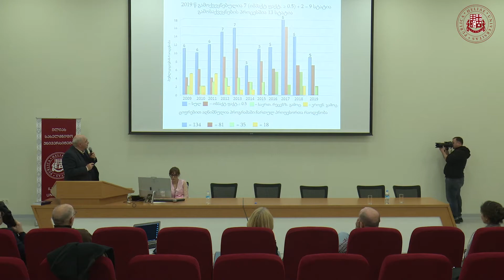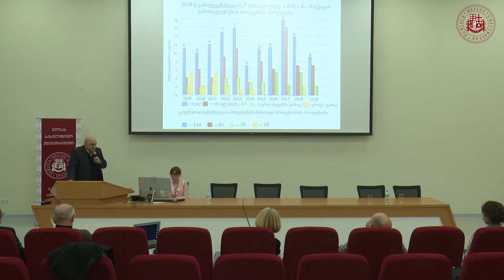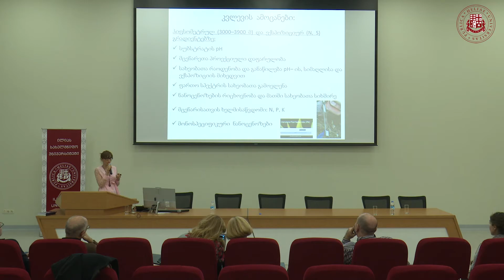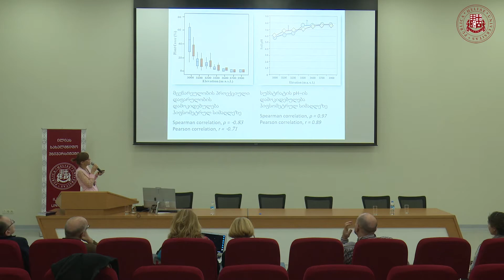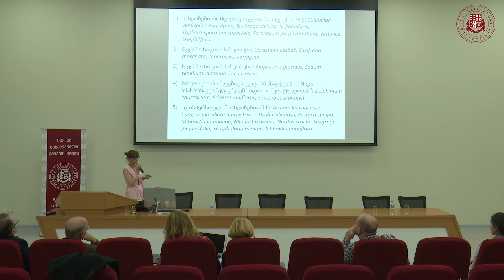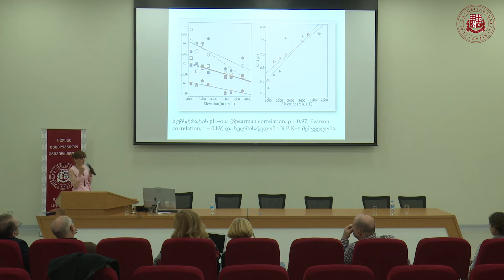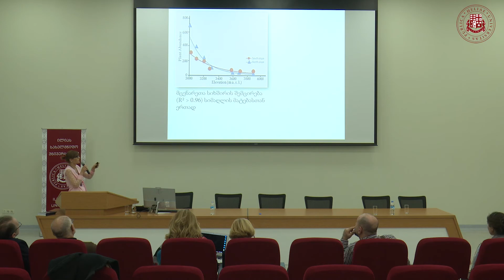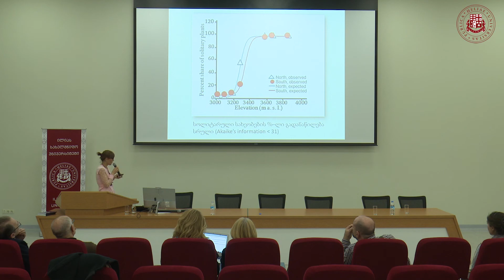ეკოლოგიის ინსტიტუტის წლიური ანგარიში